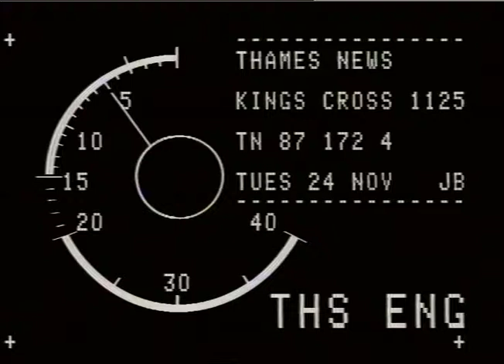UNDERGROUND 3rAT1CNS: r.'nE's Cross: Fire Inquiry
UNDERGROUND 3rAT1CNS: r.'nE's Cross: Fire Inquiry_x000D_
THAMES NEWS -24.11.87- KINGS CROSS UNDERGROUND FIRE - DESMOND  FENNELL, QC, TO HOLD INQUIRY - INQUESTS OPENED  THIS AFTERNOON - FAMILY AND PC TO TAKE LEGAL  ACTION AGAINST LET FOR NEGLIGENCE _x000D_
87/145/32 a.m. Lib.Mat.-Flower Tributes - not tx'd_x000D_
87/172/4 11.25 Desmond Fennell, QC_x000D_
87/158/17 lunch ditto 87/156/19 aft. ditto 87/162/17 p.m. ditto and ext. Coroner's Court_x000D_
interv. Desmond Fennell, QC, Inquiry Chairman_x000D_
Ian Walker, Solicitor_x000D_
from ITN_x000D_
DEsmond Fennell, QC, in protective overall, and others looking at machinery, rubbish on tray from under escalator, machinery under escalator, workmen, DF walking u/down escalator_x000D_
exterior Coroner's Court, people waiting, relatives leave Court_x000D_
Paul Larsmon to camera outside Coroner's Court_x000D_
UNDERGRanATIONS: King's-Cross: Fire Inquiry_x000D_
THAMES NEWS -24.11.87- KINGS CROSS UNDERGROUND FIRE - DESMOND  FENNELL, QC, TO HOLD INQUIRY - INQUESTS OPENED  THIS AFTERNOON - FAMILY AND PC TO TAKE LEGAL  ACTION AGAINST LRT'FOR NEGLIGENCE _x000D_
87/145/32 a.m. Lib.Mat.-Flower Tributes - not tx'd_x000D_
87/172/4 11.25 Desmond Fennell, QC_x000D_
87/158/17 lunch ditto 87/156/19 aft. ditto 87/162/17 p.m. ditto and ext. Coroner's Court_x000D_
Ian Walker, Solicitor_x000D_
GVs from ITN_x000D_